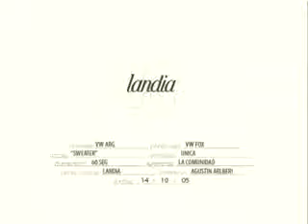ML 86263111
Video Migrado